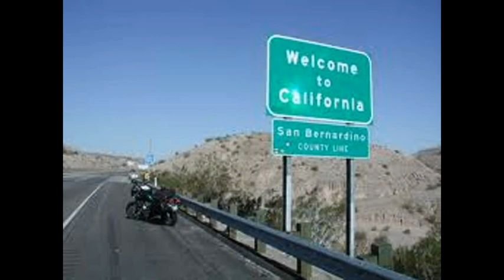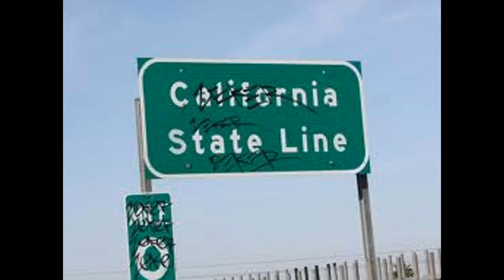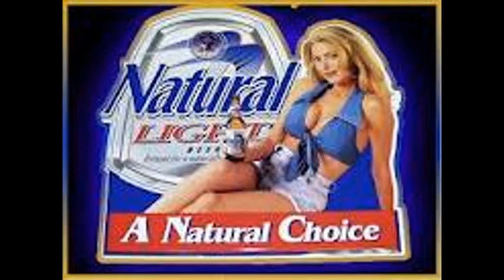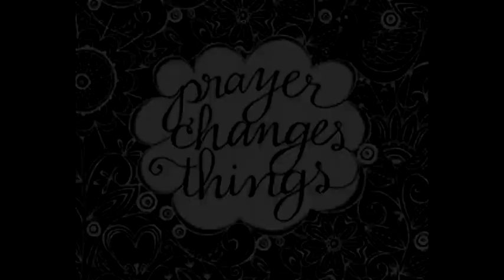Ella -chp 13 California Bound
Ella and Gabby cross the Colorado river and meet a kind boarder guard. The two Floridians enter the land of medical cannabis.